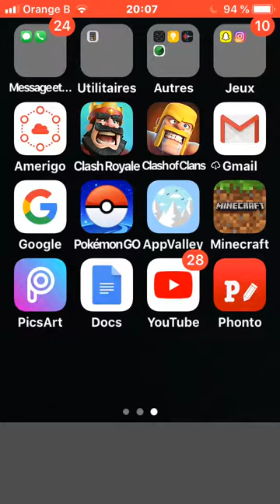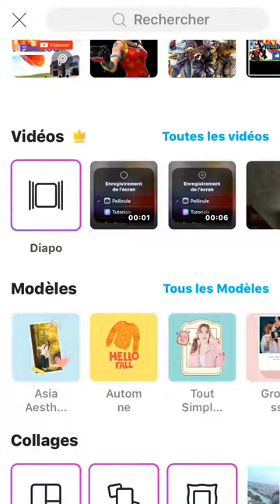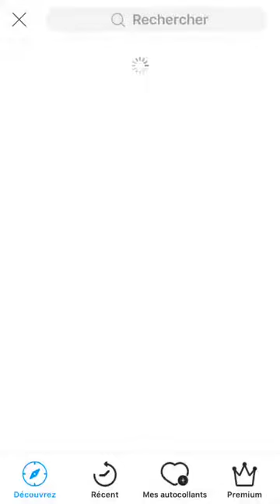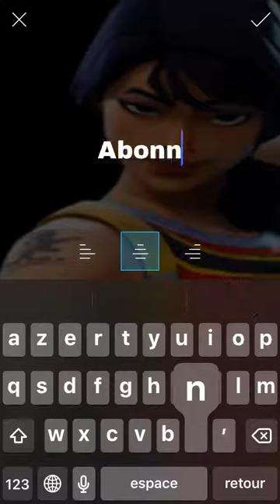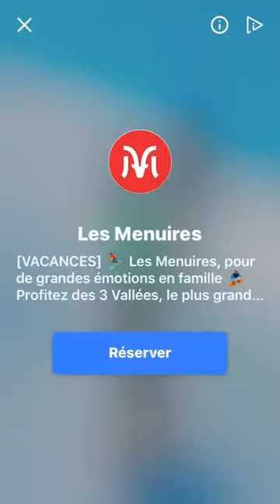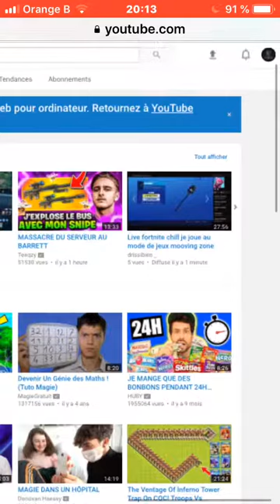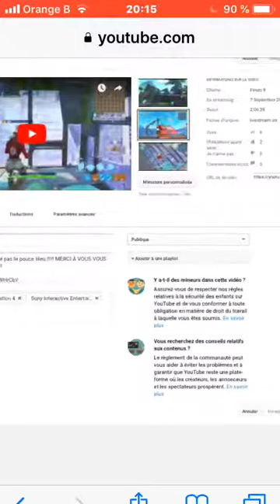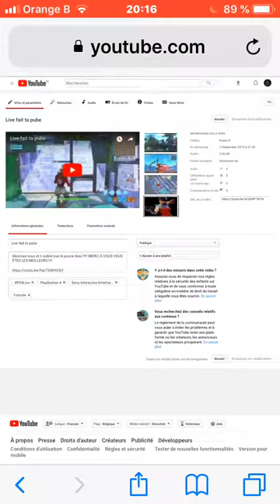Tuto comment faire une bannière sur mobile